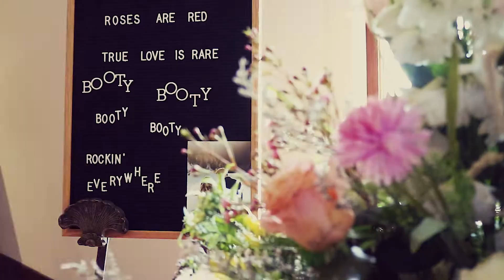Suzie & Ryan's Wedding